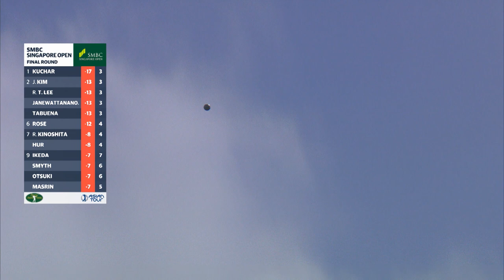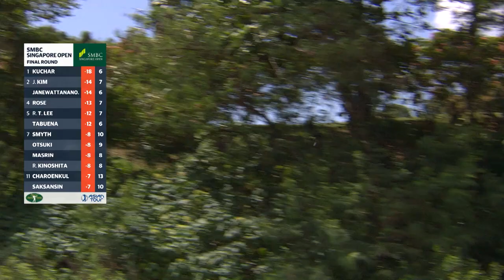Matt Kuchar Wins The SMBC Singapore Open | Final Round Highlights 2020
Watch Final Round Highlights as Matt Kuchar secures victory at the Singapore Open over Justin Rose and Jazz Janewattannaond.

American Matt Kuchar put up a inspirational performance that demonstrated his mental fortitude when he overcame a calamitous triple-bogey on the seventh hole by charging back with three birdies in his back-nine to win the SMBC Singapore Open on Sunday.

Despite a host of Asian Tour stars including defending champion and 2019 Asian Tour Order of Merit champion Jazz Janewattananond piling the pressure on him, Kuchar showed he has resilience to bounce back on the day that matters most at the Serapong course, Sentosa Golf Club.